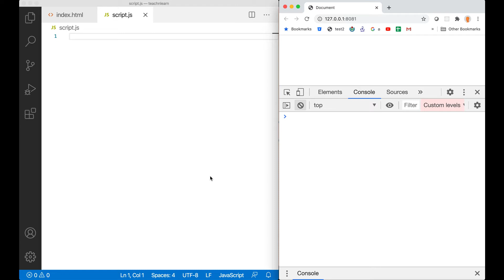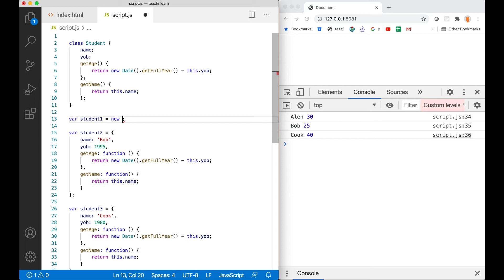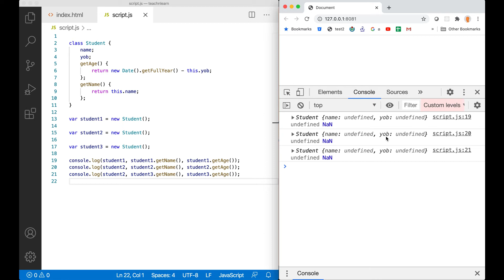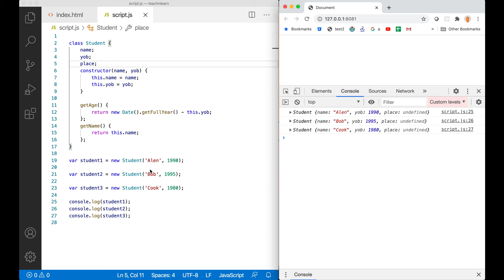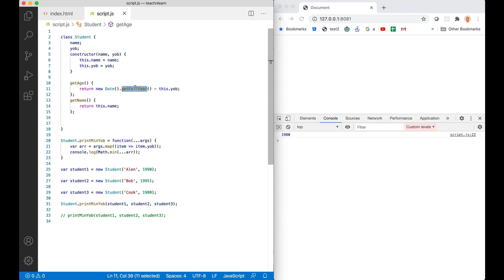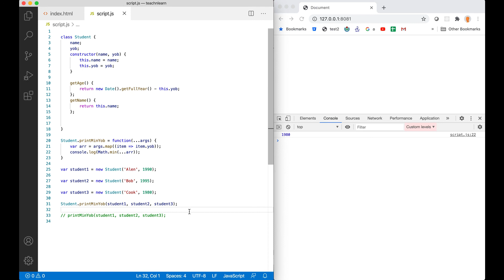OOP #1 | class | JavaScript | Malayalam | object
This video explains the concept of class in Javascript.The content is explained in Malayalam language.
💝 Support: codemalayalam@upi